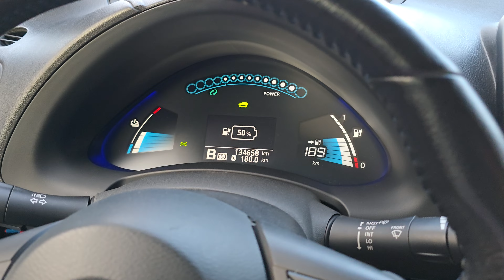63Kwh Nissan Leaf autópálya teszt , 24.7C érkezési hőmérséklet nap végén, leaf spy